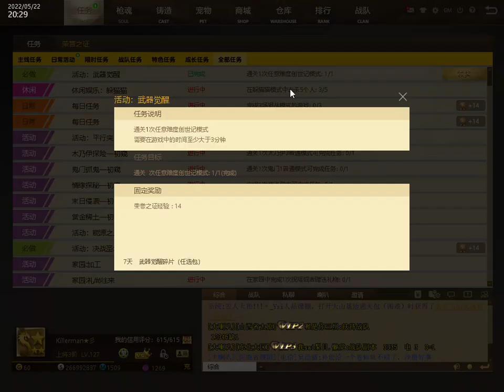ថ្ងែនឹងមកលេងPVE វគ្គមេអត់ក្បាលម្តង តពីវគ្គមេនាគ​(g5) ​ - Mat china 反恐行动online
Mat China
Attack online
Xoyomat
Akខែ្មរ
sell hero
boom